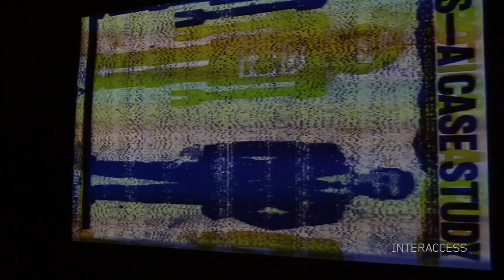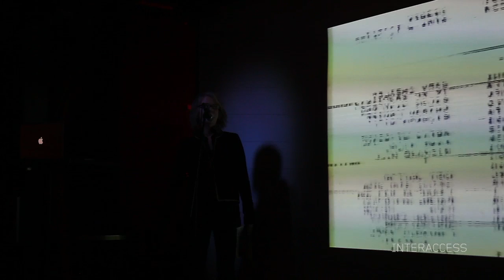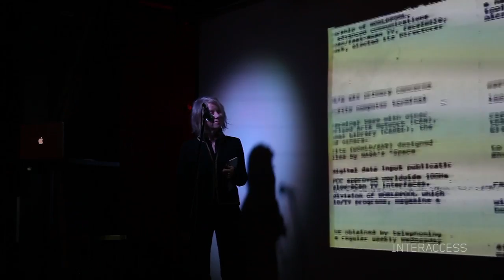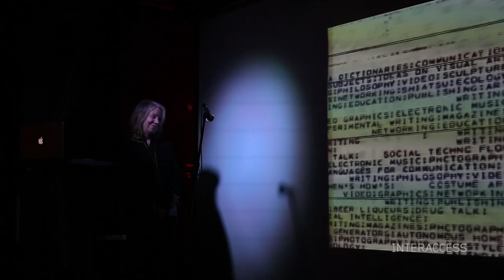Judith Doyle on Worldpool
A presentation from InterAccess's 30th Anniversary MECHA KUCHA, an evening of 3-minute talks by 30 media arts practitioners.

JUDITH DOYLE is an artist whose work includes film, writing, networked installation and collaborative projects. With Beijing-based artist Fei Jun, she founded GestureCloud, a collaborative art project focusing on gesture and the changing forms of labour in physical and virtual environments. Doyle is an Associate Professor at OCAD University in the Integrated Media Program (formerly known as the Photo Electric Arts Department) and is Principal Investigator of OCAD U's Social Media and Collaboration Lab (SMAClab).

Video by PARKER KAY STUDIOS